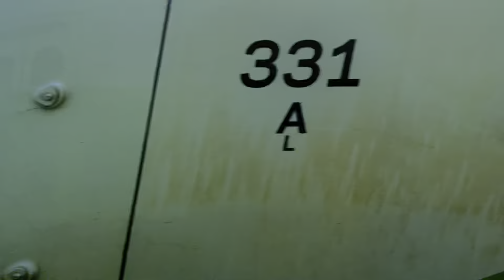Riding Go Transit Kitchener Line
From Malton to Etobicoke North.